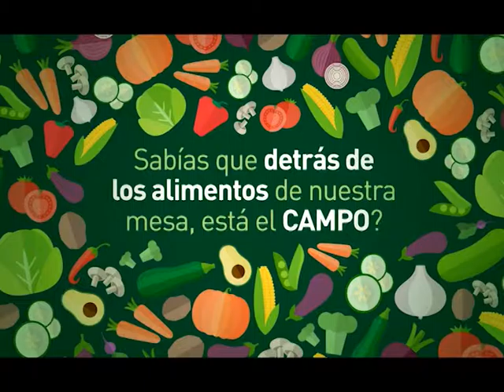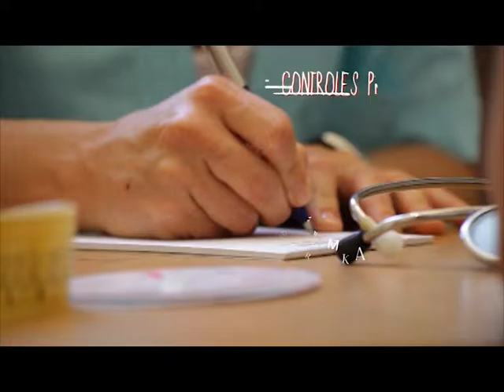MUNDO AGRO CBA 02LUN07NOV2016 MUESTRA INTERNACIONAL DE LECHERIA MIL EN MORTEROS